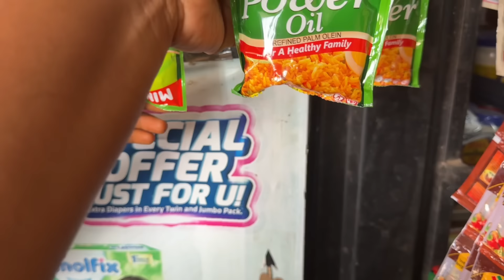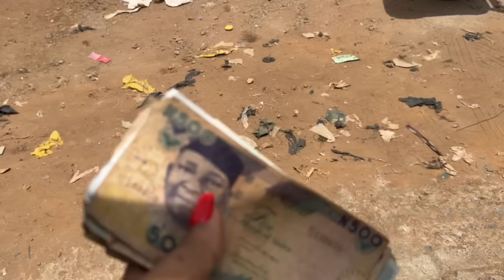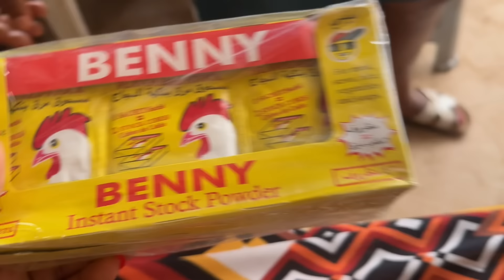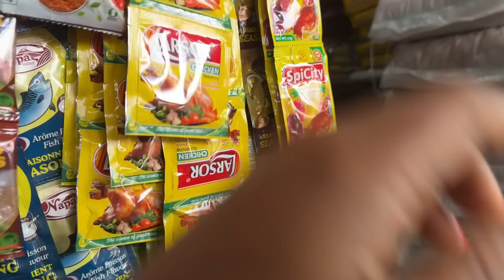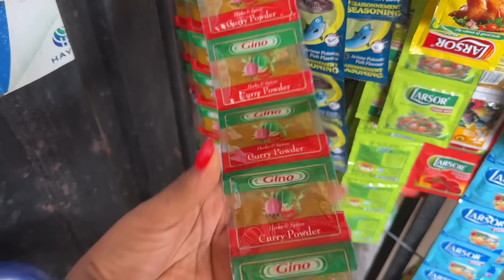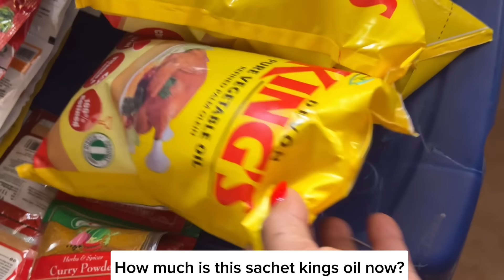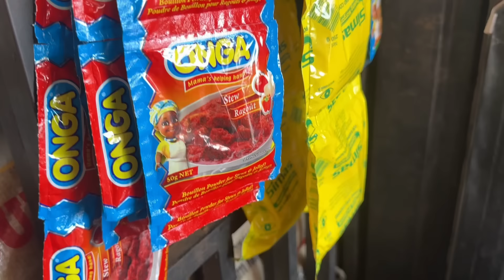AFRICAN MARKET SHOPPING IN ABUJA NIGERIA| $200 BULK FOOD SHOPPING| COST OF FOODSTUFFS IN DUSTE.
AbujaBulkShopping, NigeriaMarketVlog, BulkShoppingInNigeria,Cost of foodstuffs, NigerianMarkets, ShoppingInAbuja, BulkPurchasesInNigeria, AbujaMarketTour, NigeriaShoppingVlog, AbujaBulkMarket, WhereToBuyBulkGoodsInAbuja, BestMarketsForBulkShoppingInNigeria, AbujaBulkShoppingMall, NigeriaBulkShoppingExperience,